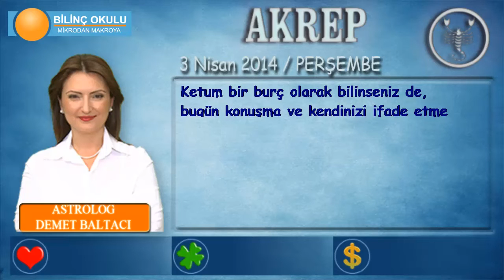AKREP Burcu, GÜNLÜK Astroloji Yorumu,3 NİSAN 2014, Astrolog DEMET BALTACI Bilinç Okulu